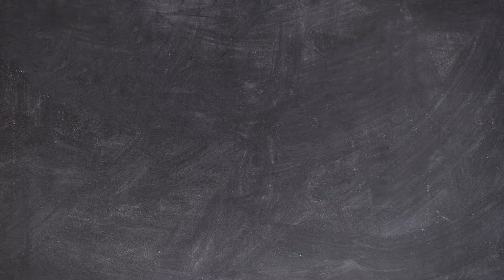Scallop & Seafood Huevos Rancheros